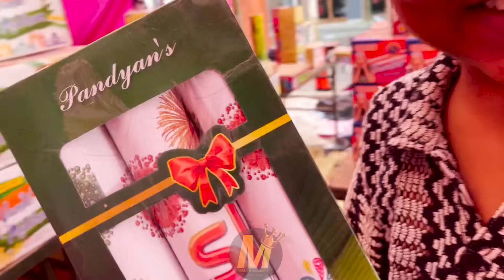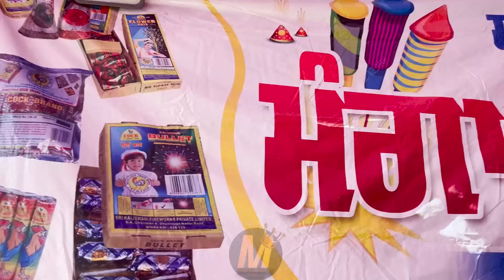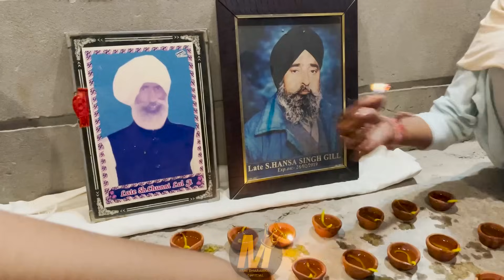MANI DHARAMKOT NEW DIWALI VLOG 2024 FULL ENJOY AND MASTI HAPPY DIWALI all FRIENDS